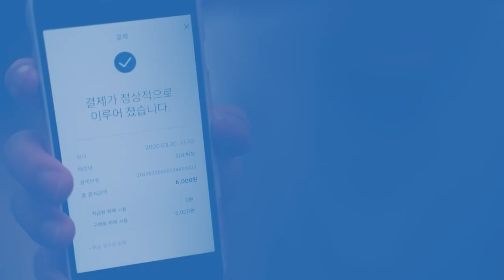배달 시켰는데 돈 없어서 땀으로 샤워한 썰 푼다 (feat. 김포페이)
카드·현금 없이도,  배달결제도

김포시민이라면?

김포페이!

언제 어디서나 간편하게
1. 김포페이 어플 실행
2. QR코드 스캔하고
3. 결제금액만 입력하면 끝!!

김포페이, 참 쉽죠~?

이제 배달도 김포페이 하세요~!

배달 시, 작게 출력한 QR바코드를 배달봉투 또는 포장지에 붙여서 배달해보세요!
QR바코드 저장은 "가맹점모드 전환-바코드 옆 저장하기 버튼"을 통해 핸드폰 갤러리에 저장하여
다양하게 활용할 수 있습니다! 배달 또는 가게 안 테이블에 부착하는 방법으로 활용해보세요!
결제는 사장님께서 김포페이 앱을 통해 확인해주시면 됩니다